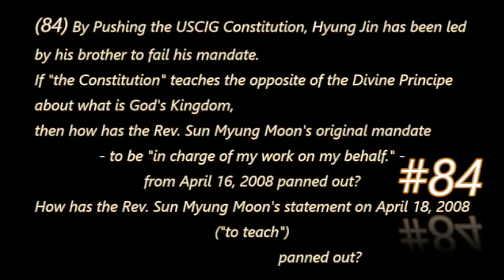95 Considerations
Because this is still within the year of the 500th anniversary of Martin Luther's 95 Thesis, I chose to express why I don't deal with the so-called sanctuary church.